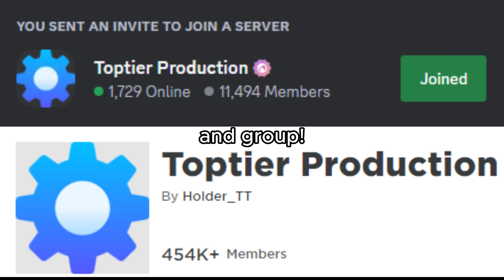Shoot Wall Simulator CODES! August